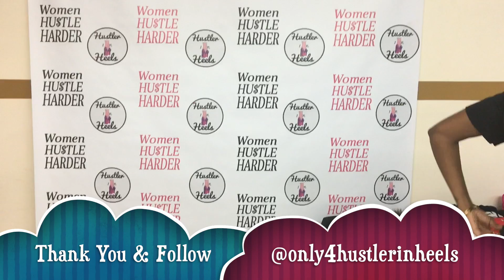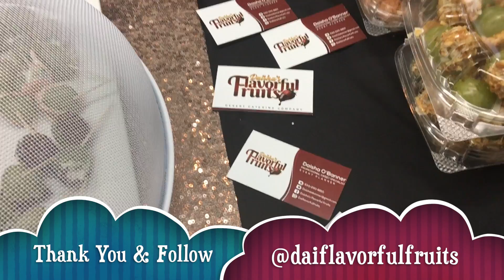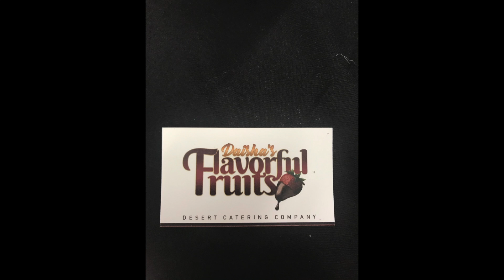Flavorful Fruits Compress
(We don’t own nor claim any rights to the music at play due to the radio)
Hey Redd Room!! We Visit Daisia Flavorful Fruits. DFF was at a pop up shop for Hustlers in Heels. We enjoy tasty dessert treats made by Daisia herself.